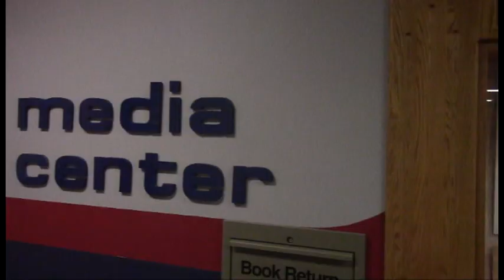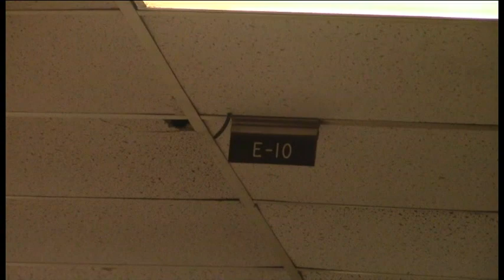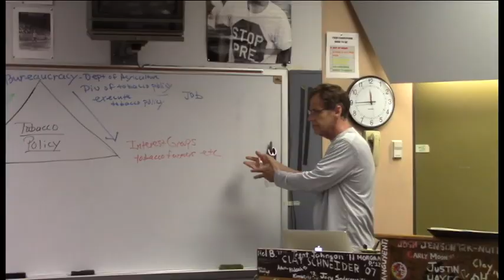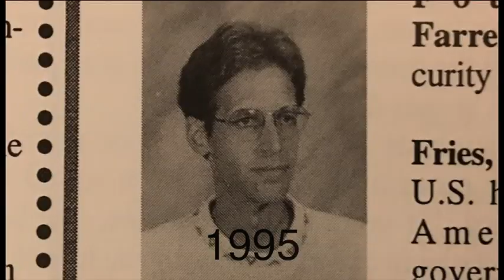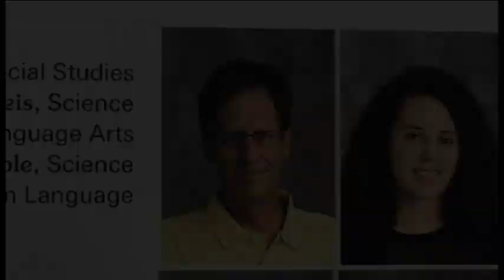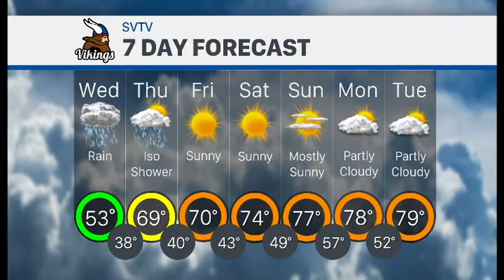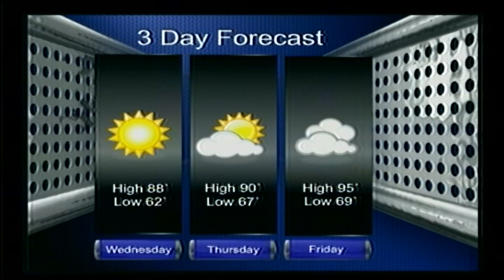5-8-18 SVTV Daiy News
Library Renovation, Mr. Fries Retiring, Infinity War